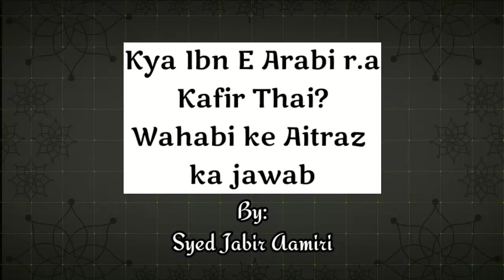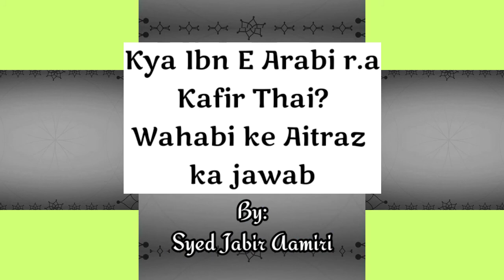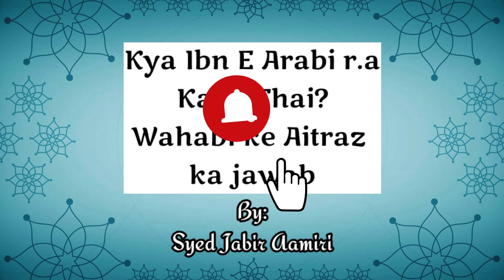Ibn e Arabi Kon thai?